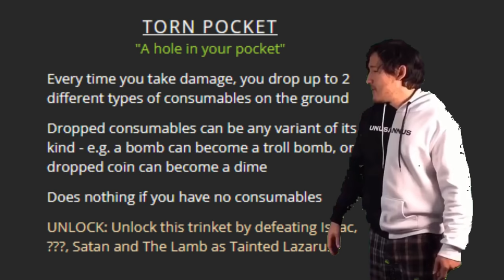Real Tainted Lazarus Experience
Happy late Christmas and New Year ya bloody idiots

a new video? thats new anyway this one will probably not get super popular because it's not T-Lost but honestly I had fun making it so good enough for me and I hope you enjoy it